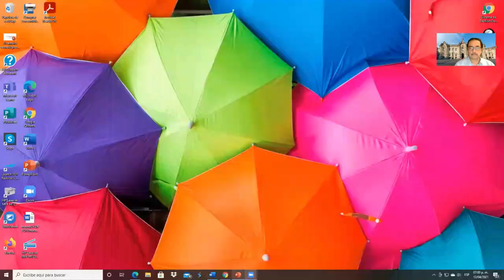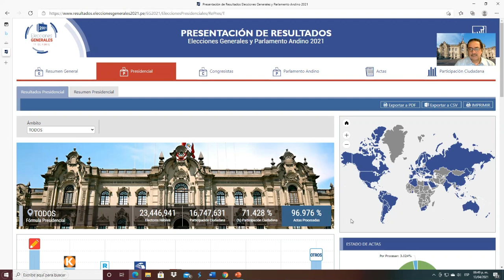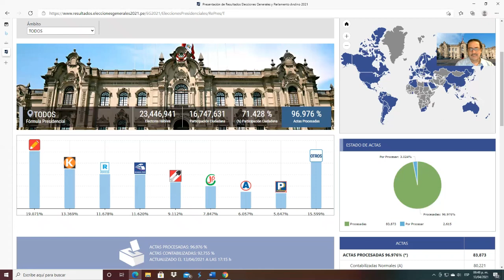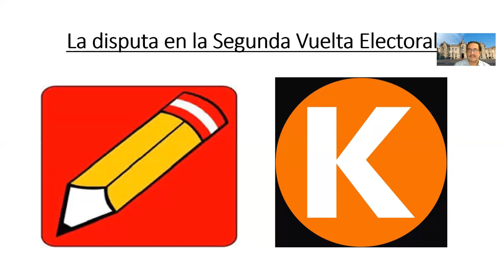Una Segunda Vuelta Electoral que requiere poner al Perú por encima de todo